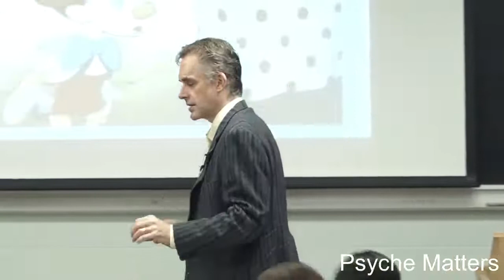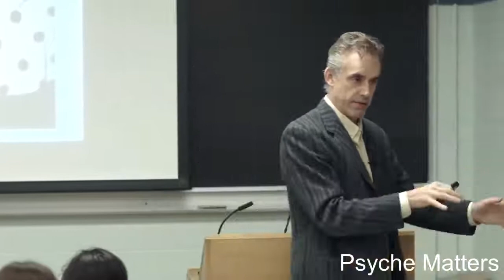Jordan Peterson on Victimhood and Genocide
[00:00:00] One of the things that Maya and I found when we were writing this paper, we were looking at the discourse that precedes genocide and genocidal states and the enhancement of a sense of victimization on the part of one of the groups, usually the group that's going to commit the genocide. First of all, their sense as their sense of being victims is much heightened by the demagogs who are trying to stir up this sort of hatred. So they basically say, look, you've been oppressed in a variety of ways and these are the people who did it and they're not going to stop doing it. And this time we're going to get them before they get us. It's something like that. And so there's something very pathological about the enhancement of victimization, which is, well.  [00:00:38][38.0]
[00:00:45] See that the problem, as far as I'm concerned with it, is. It's not it's not thought through very well, because there's there's a point that's being made. And the point is that people have been oppressed and they suffer. And that's true, that point. But that's. But then the proper framework from within which to interpret that, I believe, is that that's characteristic of life. You can't take it personally in some sense, and you can't divide the world neatly into perpetrators and victims, and you certainly can't divide the world deeply into perpetrators and victims and then assume that you're only in the victim class and then assume that that gives you certain, like access to certain forms of redress. Let's say it gets dangerous very rapidly if you do that sort of thing. So, for example, one of the things that characterized the Soviet Union and this was particularly true in the 1920s, but but afterwards. So the Soviets were very much enamored of the idea of class guilt.  [00:01:51][66.4]
[00:01:53] So, for example, although it was only about 40 years previously that the serfs had been emancipated, they weren't much more than slaves. Right. And so that was the bulk of the Russian population. They were bought and sold along with the land. So they had been emancipated. And some of them, many of them had turned into independent farmers and some of them had become reasonably prosperous because at least in principle, I presume a certain proportion of them from being crooked. But I presume a larger proportion from actually being able to raise food. And of course, at that time, the bulk of the Russian food population was produced by these relatively successful peasant farmers. And relatively successful would mean maybe they had a brick house or something and maybe they had a couple of cows and maybe they were able to hire a few people. And so, you know, it wasn't like they were massive landowners or anything. But I've talked to you a little bit about the Preto principle and the notion that in any domain of activity, a small proportion of people end up producing most of what's in that domain of activity. The same was true in Russia with regards to these peasant farmers. Some of them were extraordinarily efficient and they produced most of Russia's food. When the communists came in, they described those those land holders as parasites, essentially predicated on the Marxist idea that if someone had extracted profit from an enterprise, that they had basically stolen that profit from from from the people say that they had employed or otherwise suppressed. And so you could be a member of the Coolac KTUL Acey AK ktul, AK, you could be a member of the Coolac class. And then because you were a member of that class, you were automatically guilty. And so what happened was you got to think this through to really understand what happened. So what happened was the intellectual communists were sent out in Cowdrey's, out into these little towns to find people who would help them round up the kulaks. Now you've got to think about what a small town is like because so imagine you're in a town and there's three or four people or maybe 10 people or something like that who are a little more successful than everyone else. And a certain number of people are gonna be fine with that and maybe even happy about it, because they regard those people as particularly productive and, you know, as stalwart members of the community, regardless of their flaws. But there's gonna be some people who are not happy about it at all that are going to be very resentful about out. Jealous. And so those are going to be people whose characters, I would say, are of the less positive type. And so when the intellectuals came in and described the reason that these people should be treated as parasites and profiteers, then it was the resentful minority in those towns.